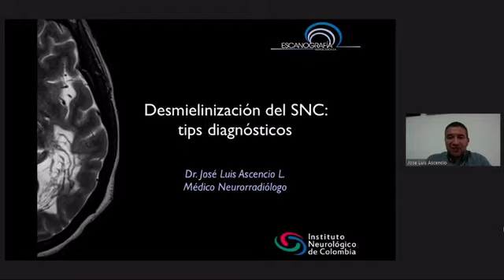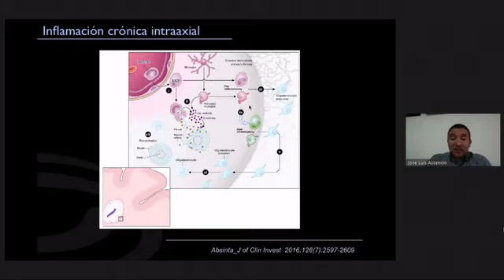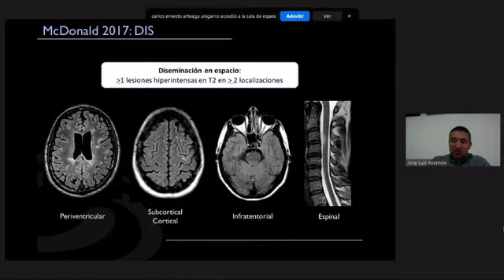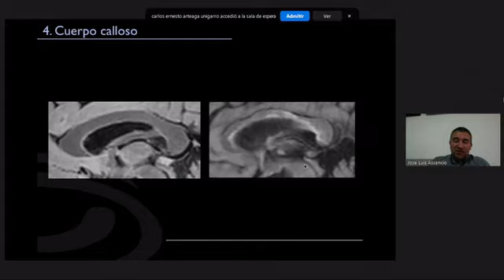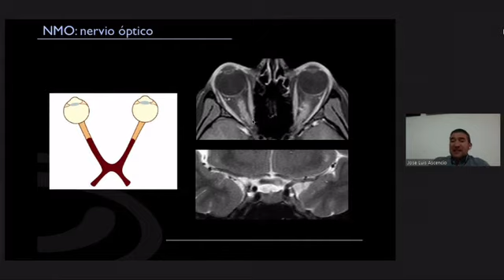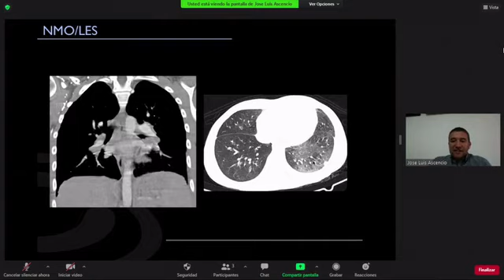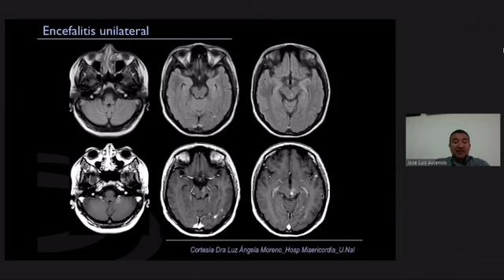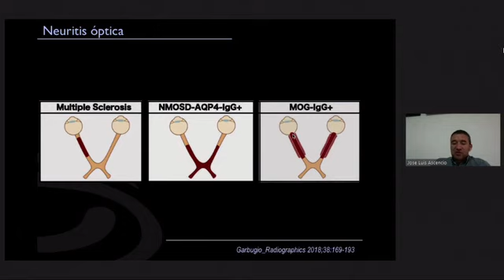Enfermedad desmielizante de SNC, tips diagnósticos en contextos de autoinmunidad sistémica